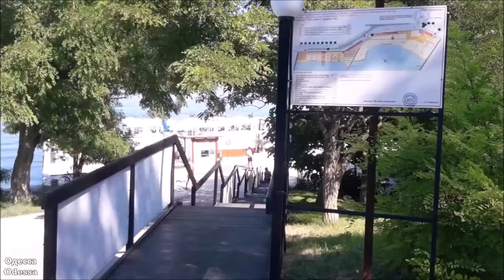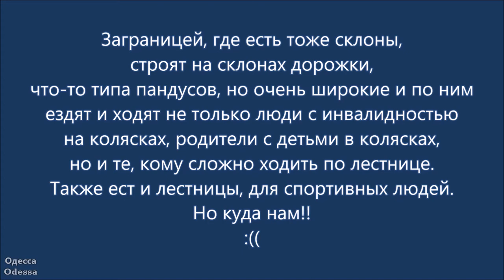Одесса. Гуляем возле моря. Июль 2021 г.